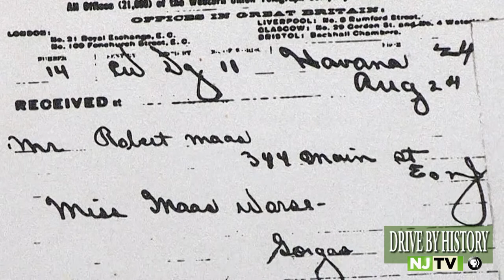THE LEGACY OF CLARA MAASS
The life of New Jersey nurse Clara Maass - as profiled on NJTV's DRIVE BY HISTORY.  Find out what Clara Maass did in the early 20th century that changed the medical profession, forever.